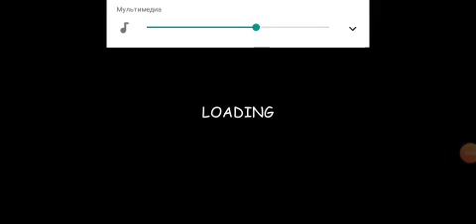Baldi медленое прохождение